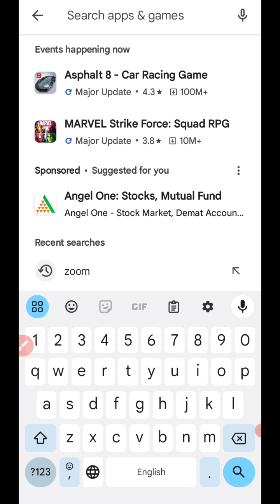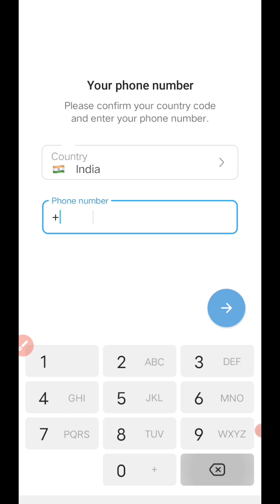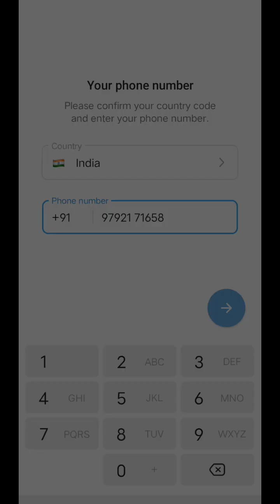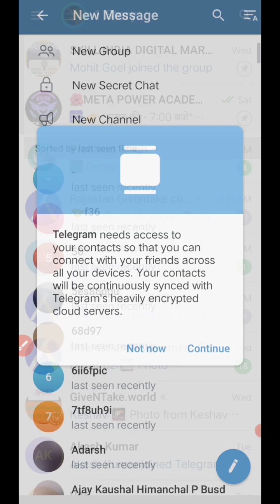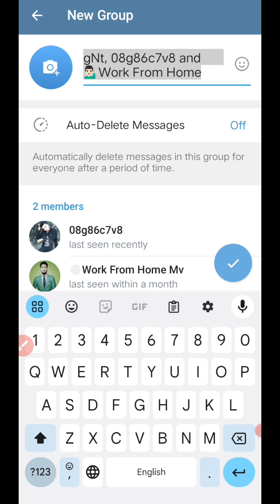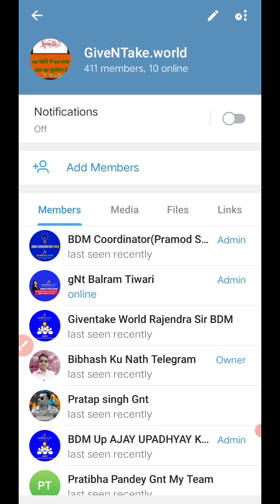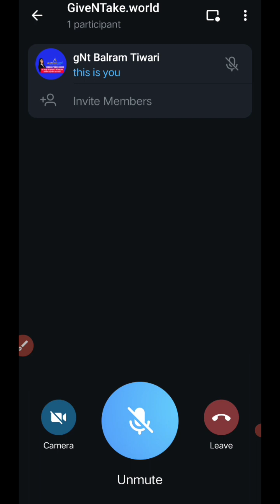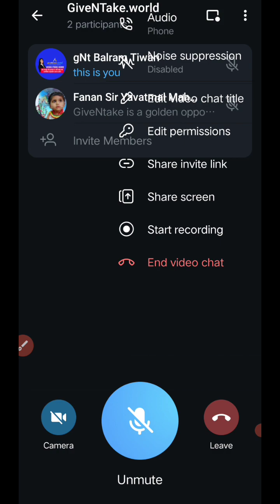GiveNtake.world// TELEGRAM MEETING कैसे अटेंड करें।।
🌟 *भारत के नंबर वन ऑनलाइन हेल्पिंग प्लेटफार्म, GivenTake.world!*

*अगर आप भी रोजगार की तलाश में हैं और आर्थिक आजादी पाना चाहते हैं, तो* *GivenTake.world आपके लिए एक सुनहरा अवसर हो सकता है। इस प्लेटफार्म पर रजिस्टर होकर आप 82 लाख 95 हजार 5 सौ की आर्थिक मदद प्राप्त कर सकते हैं। सिर्फ मात्र 2681/- रुपये देकर 5 लोगों की मदद करके, आप भी इस योजना का हिस्सा बन सकते हैं।*

*इसके साथ ही, आपको अपने रेफरल लिंक का उपयोग करके मात्र 2 लोगों को सिस्टम में शामिल करना होगा। और *GivenTake.world में हर दिन लखपति निकल रहें हैं।*

आपका शुभचिंतक,
बलराम तिवारी
उत्तर प्रदेश